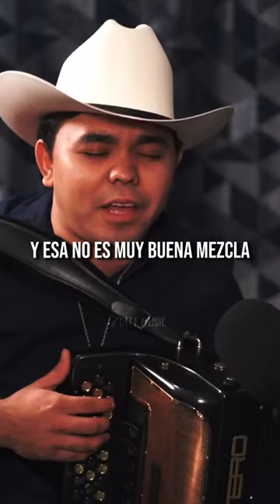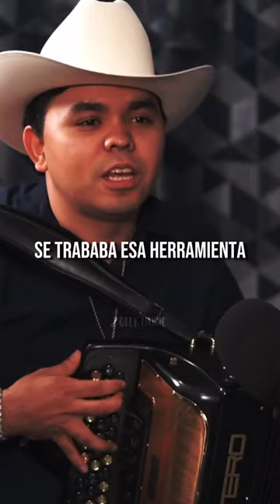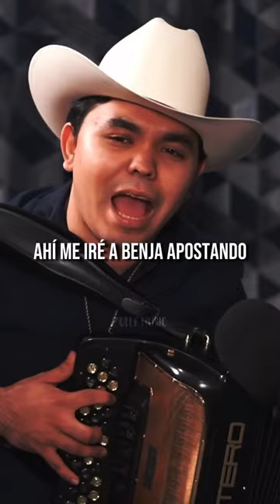Buena Historia Para Los Amantes De Los Corridos. Grupo La Receta - El Columpio De Llantas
Buena Historia Para Los Amantes De Los Corridos. Grupo La Receta - El Columpio De Llantas (acapela con acordeón)